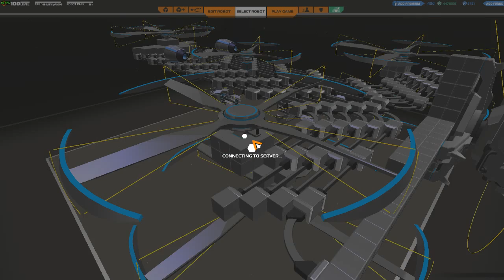Robocraft Hannibal Specter Helicopter V11 2016 03 24 17 18 00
Thought I might give another Helicopter a try. This was a fun idea. Designed so everything is able to break off without destroying the whole. the only really week point is the back where it all comes together.
Don't let them get behind you